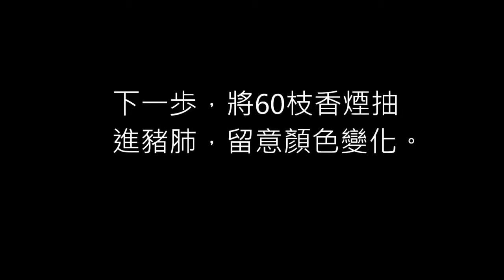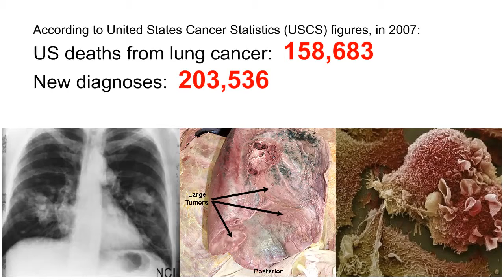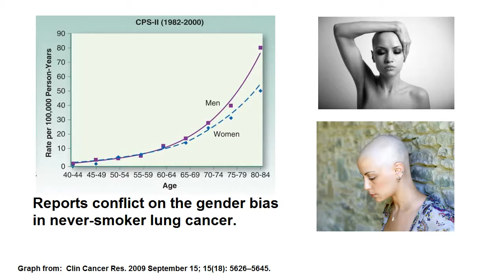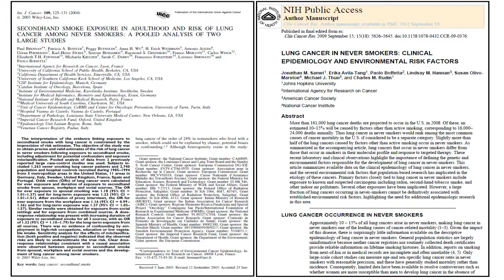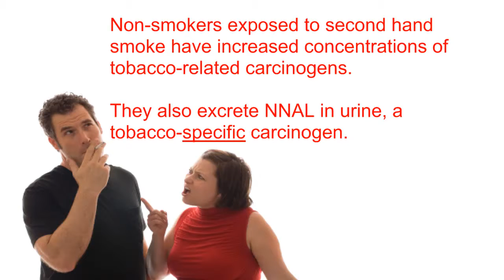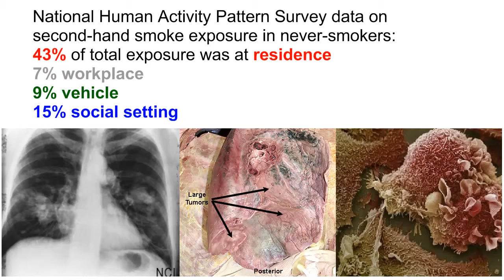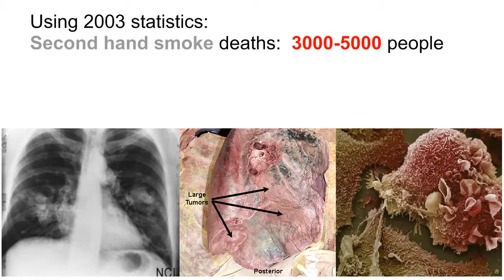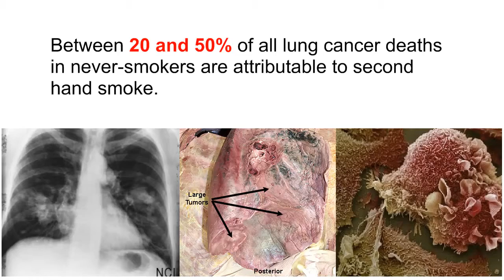how lungs working